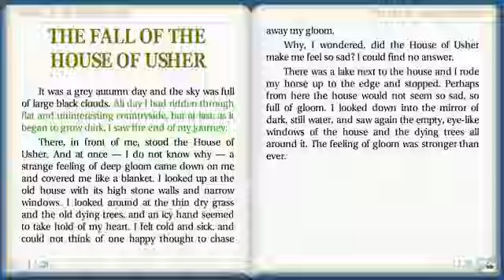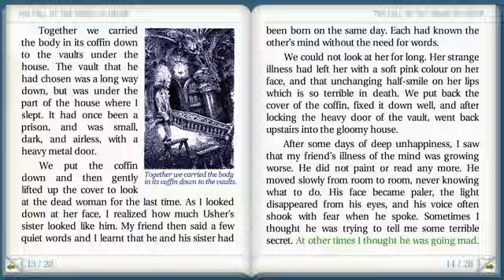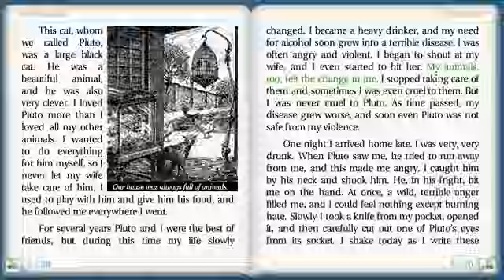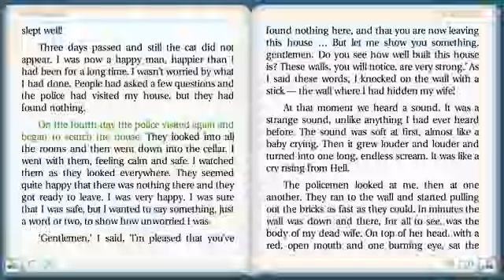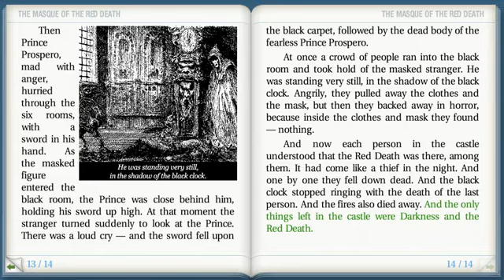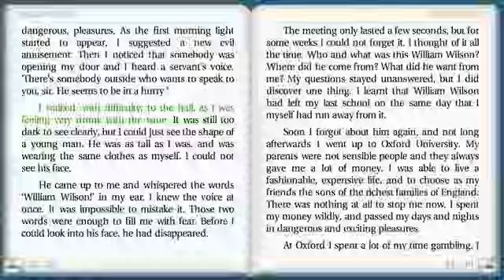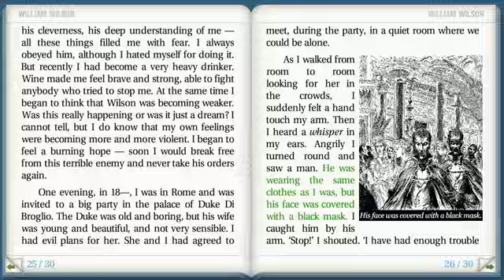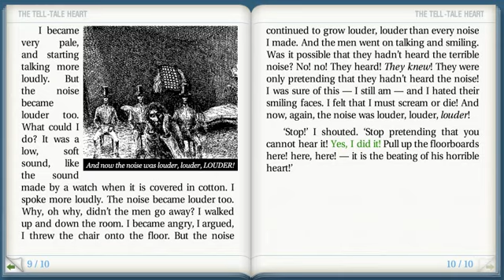TALES OF MYSTERY AND IMAGINATION By Edgar Allan Poe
Imagine you are in an old house by a lake. It is night and there is a wild storm outside, the wind screaming around the grey stone walls. Far below the house, in a gloomy vault, lies the dead body of the Lady Madeleine in her coffin. In the room with you is her brother, looking at you with wild, mad eyes. Imagine this... and you are in the House of Usher.
Turn the page, and a Black Cat is hanging by its neck from a tree. Turn another, and you will hear music as a thousand people sing and dance at a wonderful masked ball. You are now in the castle of Prince Prospero. Inside, all is light and life and pleasure, but outside the castle walls walks the terrible masked figure of the Red Death...
These stories will take you into the shadowy world of the imagination, into a land of terror and dreams and madness.
Don’t read them alone!